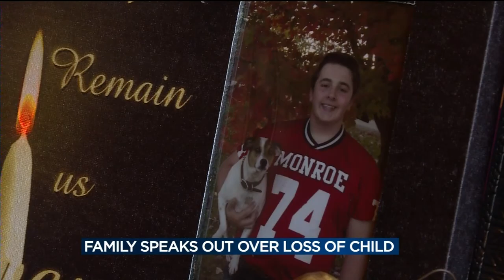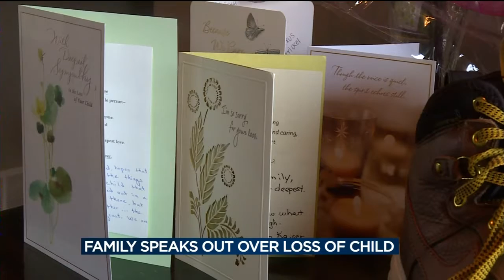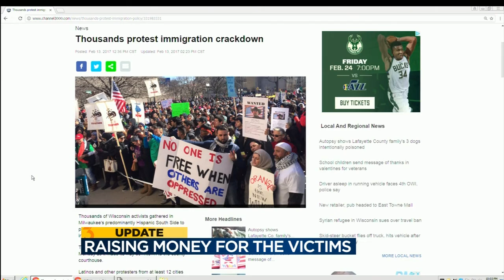Monroe family speaks out about loss of teenage son, brother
Gage Noble's family said he could light up any room. The 16-year-old was taken from his mother, father, two sisters, brother, and dog, shooter, in a car accident Friday afternoon.